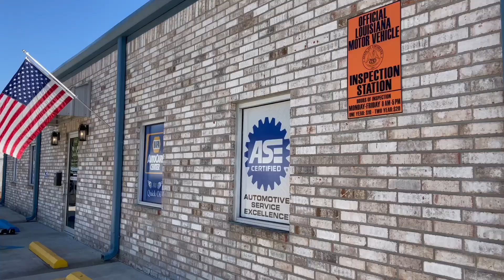Carlee Gonzales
Will the City Council stop a homeless shelter from opening in Hammond? Councilwoman Carlee Gonzales says a new ordinance will put guidelines in place for future developments.